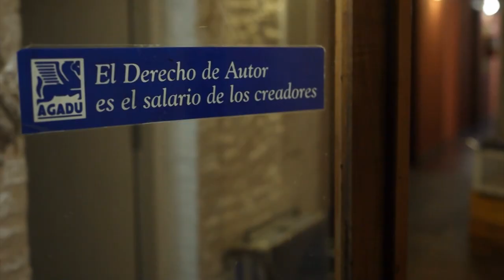ALEJANDRO BALBIS - Programa Completo (HD) // Autores En Vivo // Ciclo 2